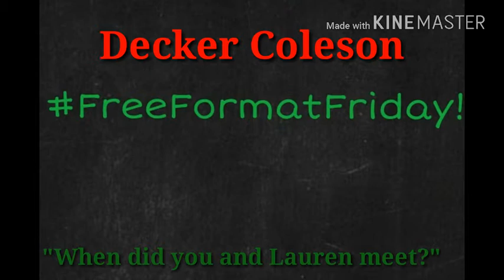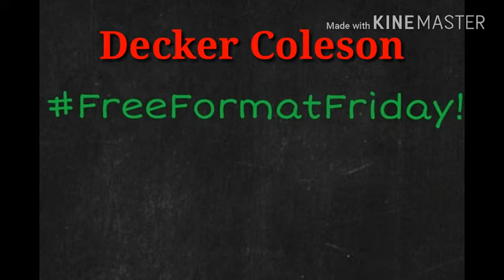Free Format Friday #46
Free Format Friday is back and we have a newbie named Decker Coleson who gave me some questions.